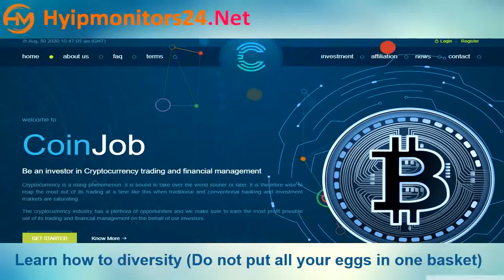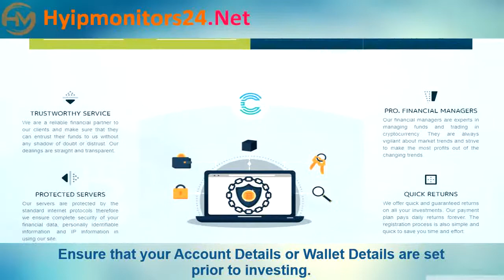coinjob.biz" Review Analysis by hyipmonitors24.net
☸Program "coinjob.biz"
💰 Plans : 4% DAILY FOREVER(PRINCIPAL WITHDRAWAL ANYTIME AFTER 1 DAY FOR 10% FEE)
📶 Withdrawals: Instant